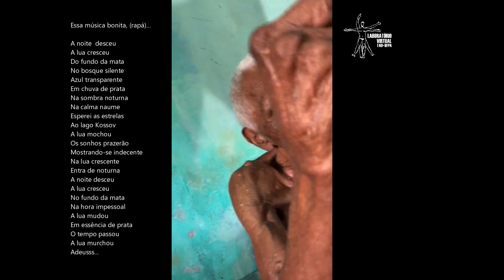Mestre Laurentino - abril de 2024